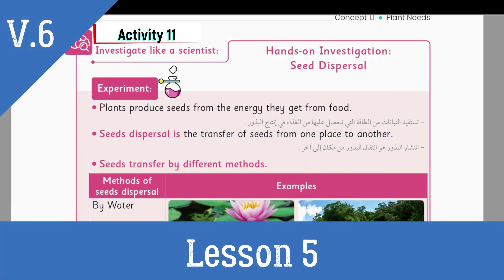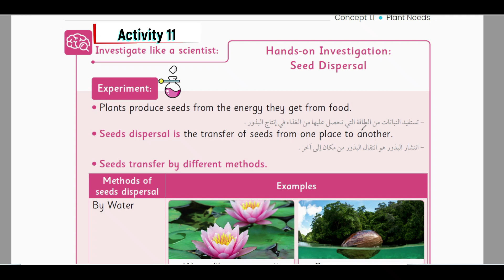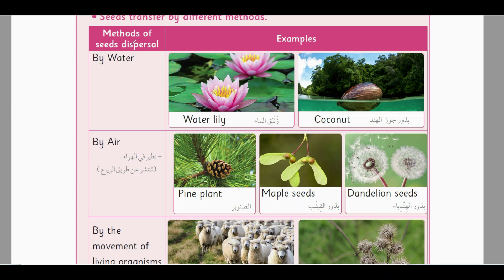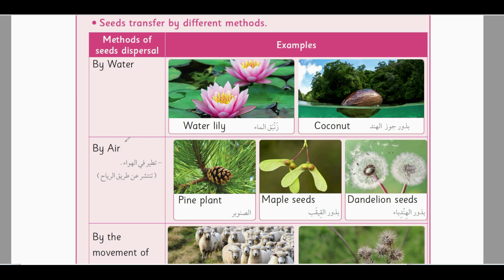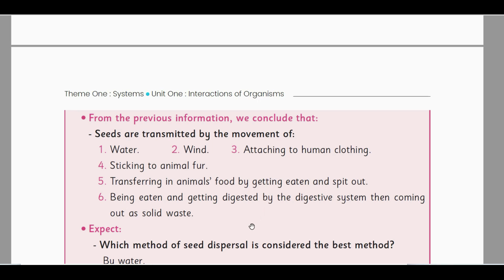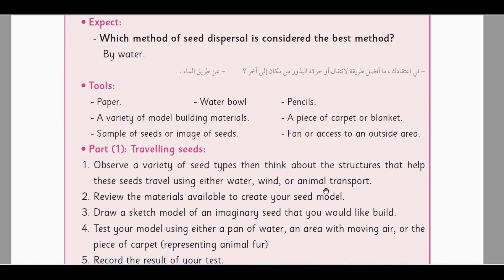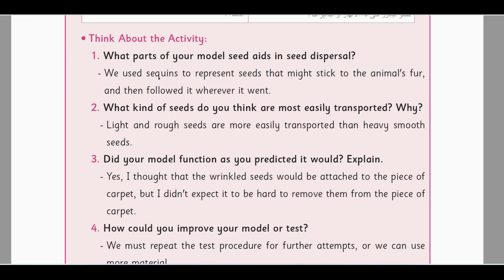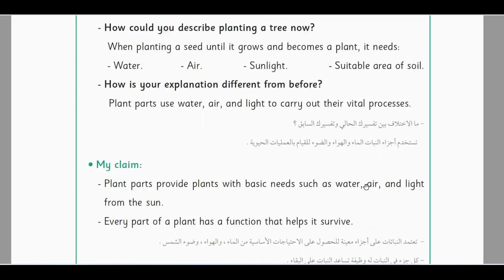Science 5 |Seed dispersal |Grade 5 | Unit 1-Concept 1 -Lesson 5- Part (1/1)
لينك قناة مستر ساينس للمرحلة الثانوية
ــــــــــــــــــــــــــــــــــــــــــــــ
ــــــــــــــــــــــــــــــــــــــــــــــــــ
 ــــــــــــــــــــــــــــــــــــــــــــ
جروبات sec.1

ساينس
علوم لغات

Plants need water, air, sunlight, nutrients and space to grow.
How do the structures of a plant use water, air and light to perform life processes?
• Plants consist of different parts which are roots, stem, leaves and sometimes flowers or fruits, where each part of a plant has its own function.

• Plants use these different parts to obtain their basic needs of water, air and light
to make their own food.

What does a plant need to survive?
- Plants need food as well as our bodies to grow and survive.
- We must provide the plant with all its needs to be able to grow.
Example: When a tree is planted, it begins to grow on some resources such as water, air and sunlight to make its food to survive